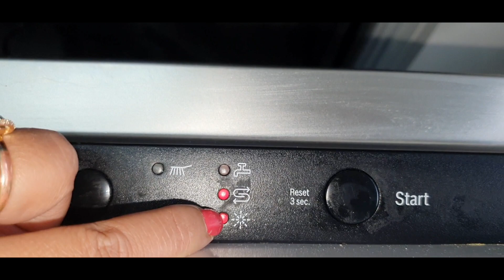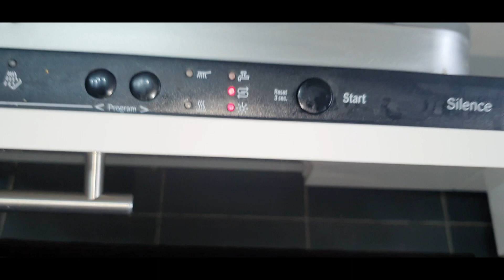Dishwasher - How to Clean and Maintain | Tips and Tricks Dishwasher Cleaning | Indian Vlogger Smita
In Germany

In India

This Vlog is about:

Dishwasher - How I clean in Home…….
Some Tips and Tricks about Dishwasher Cleaning…….

Welcome all, here is Smita and this channel is about Daily Life Experiences with my Family. Thank you so much for watching my videos, my videos topics are Indian vlogs, hindi vlogs, day to day housewife and Indian mom routine, how I spend my day, how is life in Germany, how I manage my kid, my home, what kind of Indian recipes I prepare, so all about my and my family simple daily life experiences. Thank you everyone for joining my channel "Indian Vlogger Smita in Germany".

We hope you enjoy our Videos,Your feedback are most welcome in our Videos comments.

Support by RFM - NCM Marlboro Lite - Spazz Cardigan Support by RFM - NCM